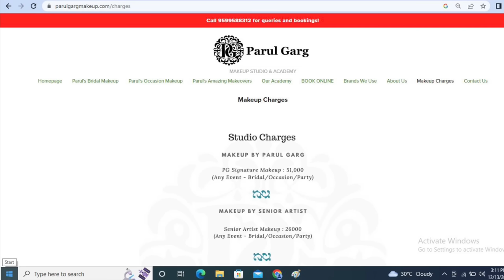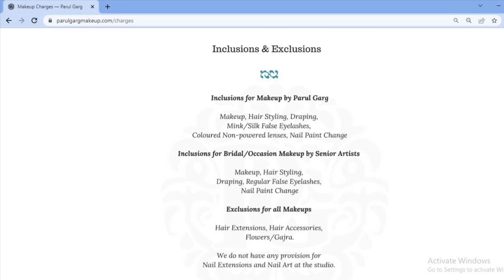Parul Garg Makeup Price 😱 | Makeup by Parul Garg | Bridal makeup charges | Parul Garg makeup studio